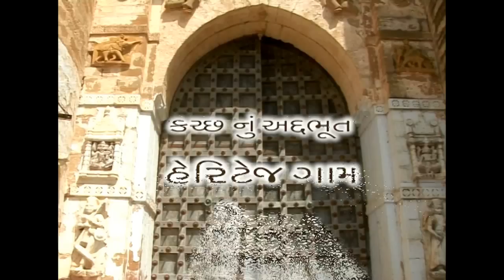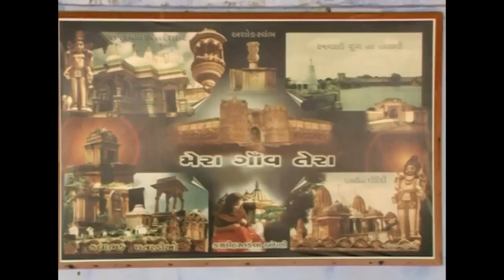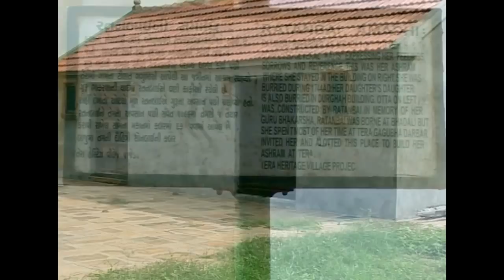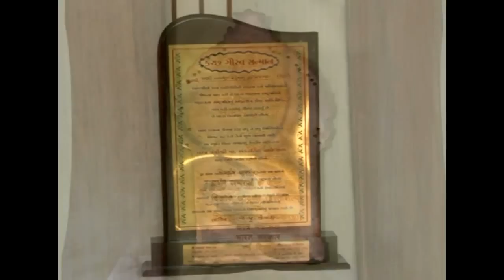" TERA " HERITAGE VILAGE OF KUTCH New edition full documentary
“T E R A”
THE WONDERFUL AND BEAUTIFUL HERITAGE VILLAGE OF KUTCHCH

Kutch region has it’s own identity, unique existence and indifferent natural resources. It is said that;  A land of full cultural heritage, original peculiarities, kaleidoscopic  colorfulness and amazing life style is none other than excellent land of  Kutch in Gujarat

There are many Historical and Pre-Historical places in Kutch. God has showered amazing natural beauty on this land. Tera Village is the at the Top in consideration of other villages of Abdasa. “Tera” is declared First Heritage Village of Kutch by Central Govt. and Govt. of Gujarat jointly. This village is supposedly 800 to 1000 years old. The great and artistic entry-door of fort is the centre of attraction for Artique lovers. In the village of Tera there are Wall paintings of Kamagiri style. These paintings are one hundred thirty years old and they are centre of attraction for the tourist and visitors. These painting and pictures are mainly based  on Episode of Ramayan. All these beautiful and artistic sculptures, paintings and pictures justify the Heritage Village category of the Tera Village. Over and above these, thirty to forty ancient temples are situated around the village of Tera. In these, Modeshwari Mataji Temple, Jain Temple are more than 350 years old.

There are many peculiarities of the region of Kutch. One of the said peculiarities is the Handi -Craft of Kutch. The art and craft of Kutchi people is like traditional heritage.  The village “Tera” is famous for it’s Bhandhnis. This art has been awarded Eleven National Awards and Three Merit Certificates from Central Government. Each and every lane, house and family with each and every human beings of Tera Village inhale art & craft and produce unique artistic handicrafts and many other things. It is just their birth right.

Tera Village was felicitated and honored as Jagir. There were fifty two small villages under this Jagir of Tera Village. Before 150 years, British Govt. had established five post offices in the region of Kutch. One of these five old post offices is still situated in the village of Tera.